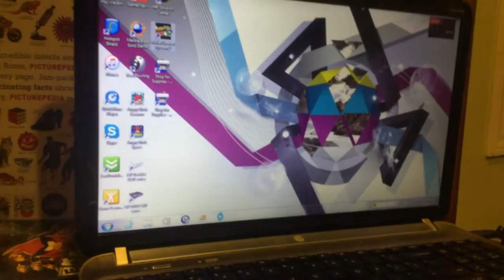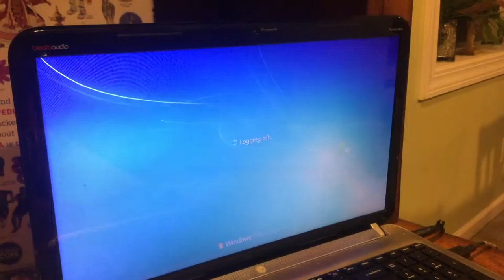jax car wash